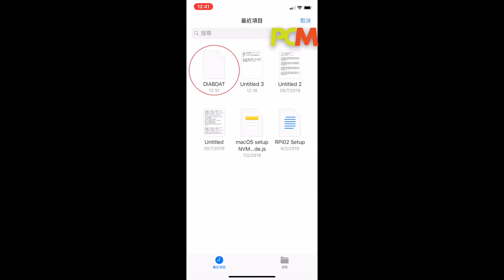用 iPhone 玩網頁完全版 Diablo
Rivsoft 將經典動作 RPG 移植成網頁版之後，應該是可以在手機上玩的。不過要克服兩個問題：第一是如何把原裝遊戲的 DIABDAT.MPQ 下載到 iPhone ，這可以透過 iCloud 解決；第二是如何在網頁版的遊戲畫面裡叫出鍵盤輸入角色名稱。本片就示範了如何在 Mobile Safari 裡，利用書籤來強制開啟鍵盤。